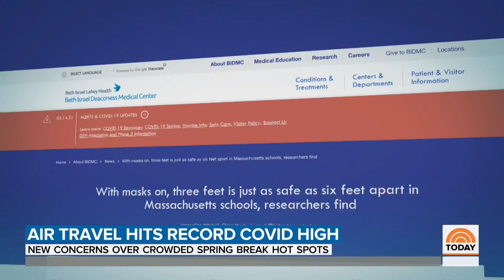Air Travel Sets New Record As Spring Breakers Pack Beaches | TODAY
Record numbers of travelers are passing through U.S. airports as spring breakers pack beaches, fueling new concern among health officials. Meanwhile, the weekend brought a milestone: nearly 3 million COVID-19 vaccinations in one day. NBC’s Tom Costello reports for TODAY from Reagan National Airport.